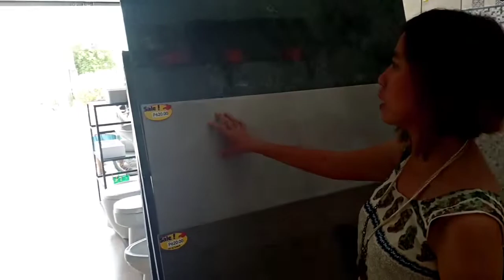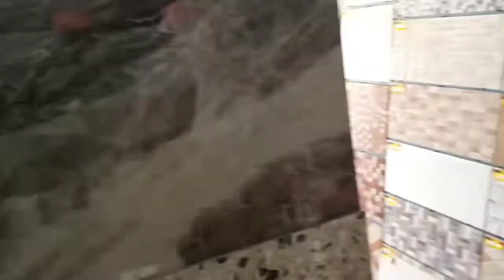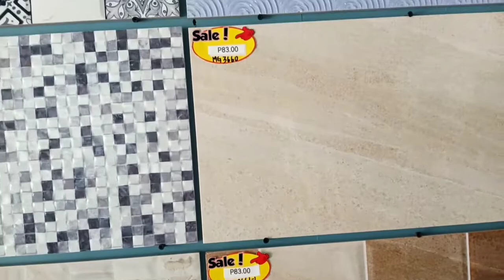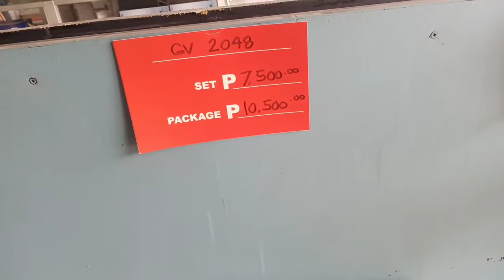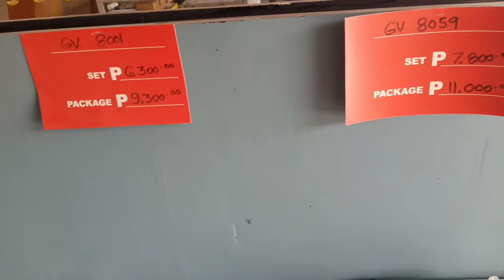PRESYO NG 60x60 Ceramic Tiles and 30x60 Sobrang ganda Panalo ka dito higit na mas mura sa WILCON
PRESYO NG 60x60 Ceramic Tiles and 30x60 Sobrang ganda Panalo ka dito higit na mas mura  sa WILCON  DEPOT AND MARIWASA at ang QUALITY PANALO Please visit HOMEBUILT TILES CENTER AT SAN FERNANDO PAMPANGA.

Vlogging equipments:
VIVO15
Zhiyun smooth4 stabilizer

Melody Francisco Fernandez